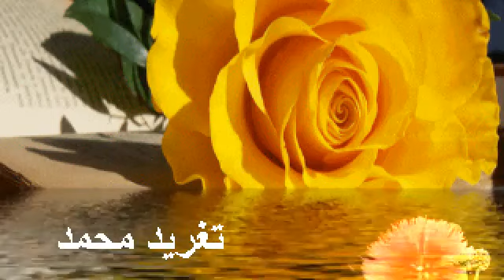ياغريب بلدك انكشح بلدك